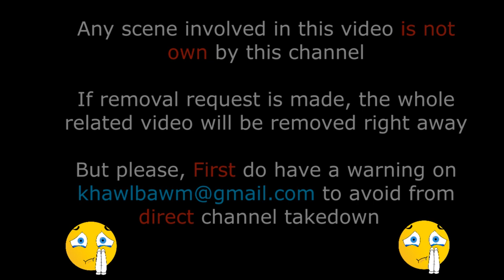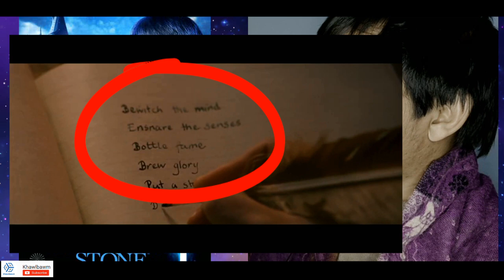Harry Potter an tihsual lai | Khawlbawm Channel